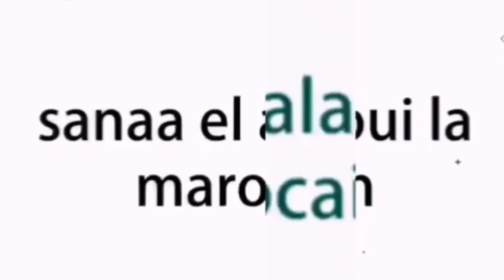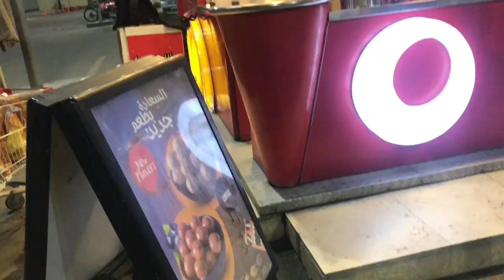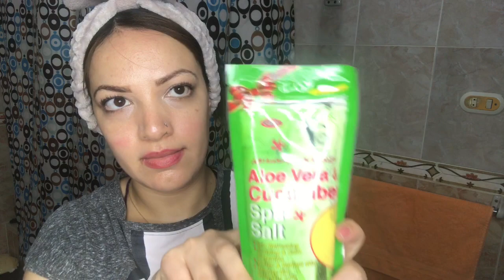💕روتيني اليومي صباح والمساء بكل تفاصيل 💕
نتمنى يعجبكم روتين متنساوش الاشتراك ولايك ودعموني 😍😍😍❤️❤️❤️